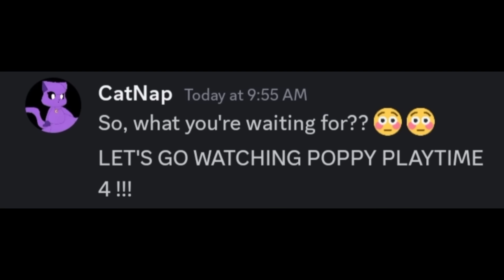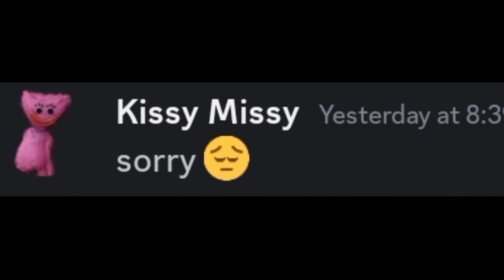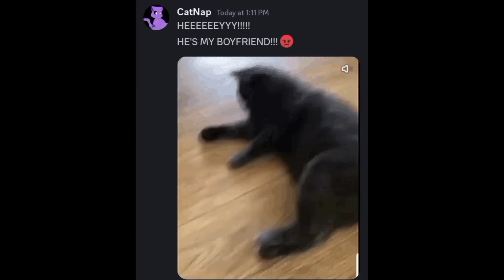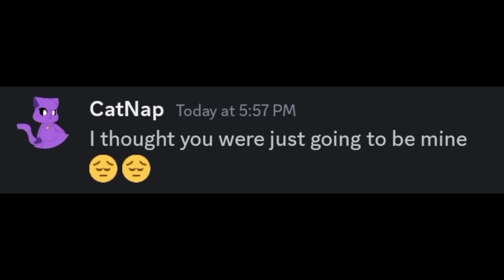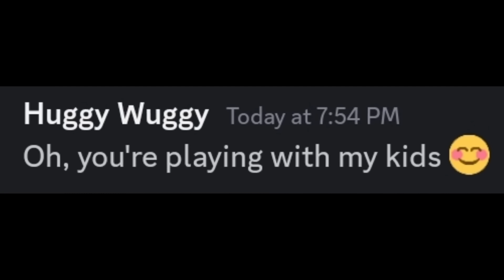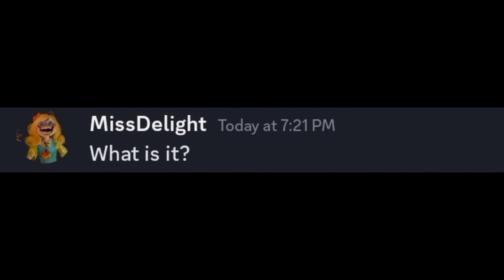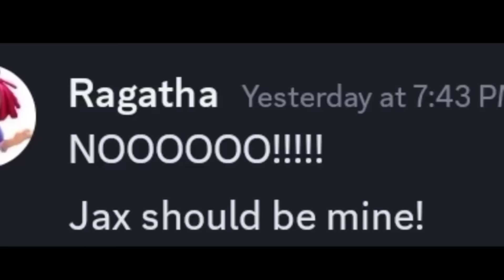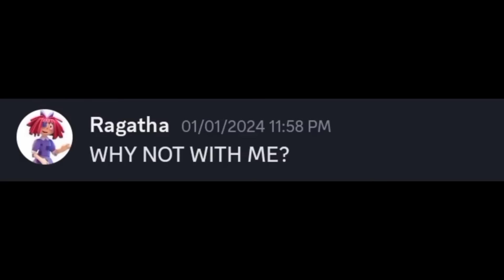If Poppy PlayTime 4 Reacted To POPPY PLAYTIME 4 TRAILER 4..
When Poppy PlayTime 4 Reacted To POPPY PLAYTIME 4 TRAILER 4..

Credit:
Buggy Huggy -